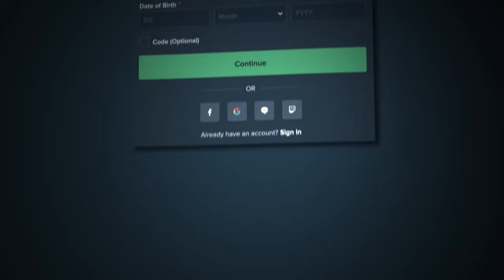MAX SPINS BONUS BUY ON MUERTOS! (14 spins)